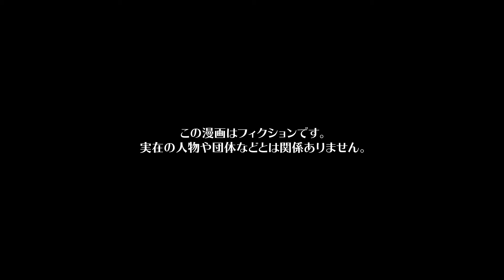【漫画】話が通じないレベルマックス！無茶な要求を押し通そうとするママ友の対処法…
今回の漫画の主人公は、小学生の子供をもつヒサメ。
ある日、ヒサメの子供の同級生の親であるクロハが学校に子供であるのゲンを車で迎えにいくと、ヒサメがクロハの乗る車を馬鹿にしてきた。乗る車の価値が女の価値だと訳の分からないことを言われ、カチンときたクロハはヒサメに自分は何の車に乗っているか尋ねると、学校の駐車場にある真っ赤な外車の車を指さし、自慢げにレアカーを集めるのが趣味だと言った。しかし、自慢げに自分のものだと主張するこの真っ赤な外車は実はヒサメの持ち物ではなかったのであった…

シナリオ / ネーム　スタジオI / らおやみさき（@ra0214）
作画　EDOMON-DO / saya / あかやし（@akaiyashinoki） / くろすみ
ねじ（@nejiriage） / らるち（@mahogany_27 ） / 井黒駿 / 腰痛 / 松田
声優　有村蓮（@armr_mgmg_）
編集　preTTy_cut_A（@preTTy_cut_A）